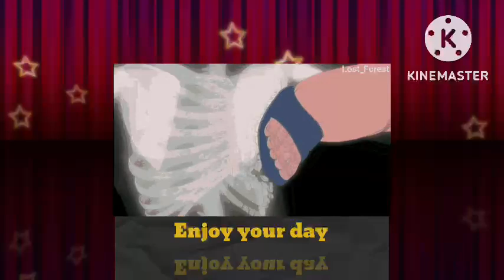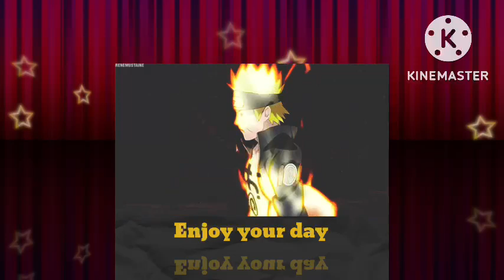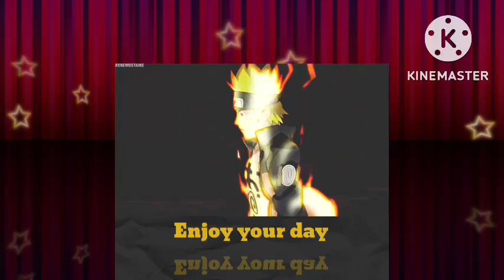What if Naruto had the Deadliest Bloodline PART 19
Naruto had the Deadliest Bloodline

im back with new video i hope u enjoy it and also dont forget to subscribe and like this video for more you i will soon be at  20,000 subscribe  thank you all for your help guy

LIKE AND SUB FOR MORE